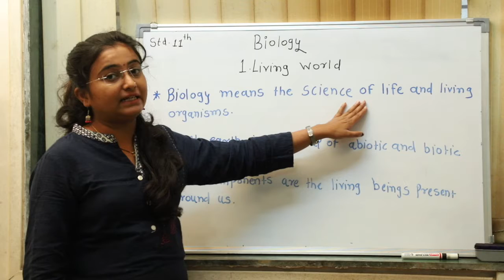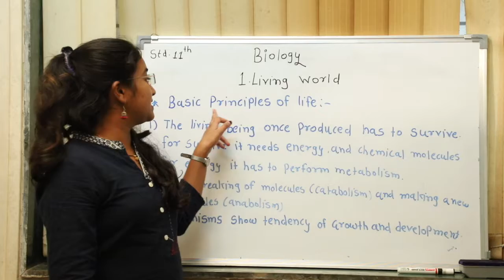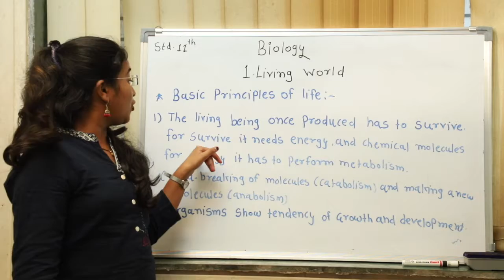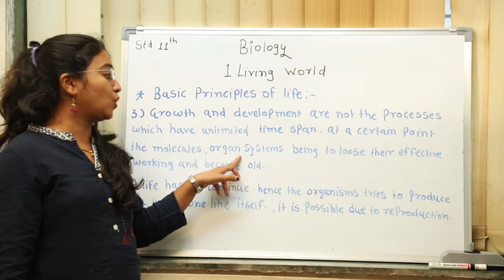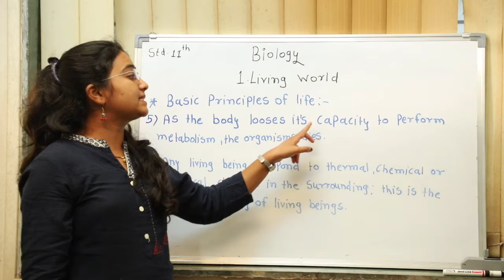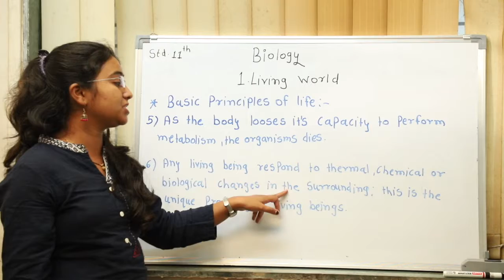Class 11th General Science 01 ( Living World )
Class 11th General Science 01
Maharashtra state board
     1) Living World
           Chapter 1